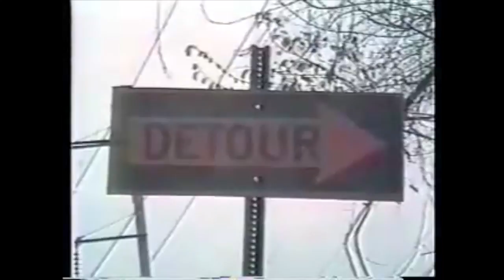RIP Tom Seaver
Tom Seaver gives a shout out to my TV show from the Middle Ages.